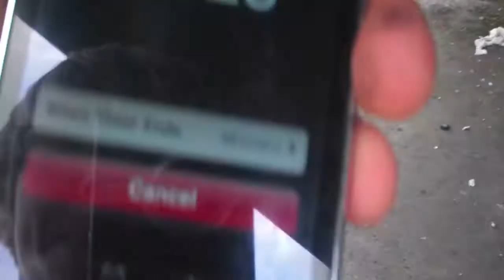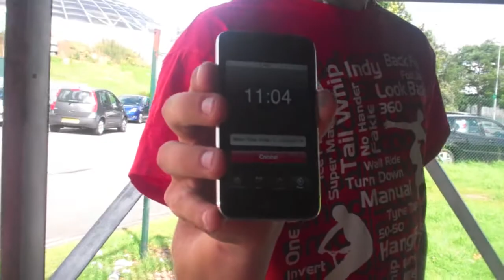Ira-Rumble-Low | Super 60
at oasis and i wanted to film a super sixty then ira said he would do it and also its on jack pattys scoota cuz iras scs had snaped looooool